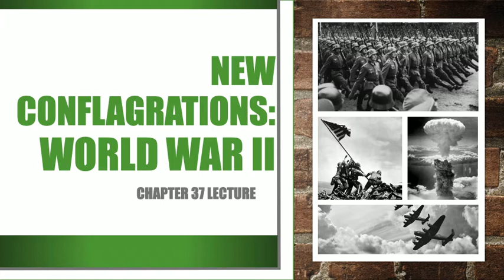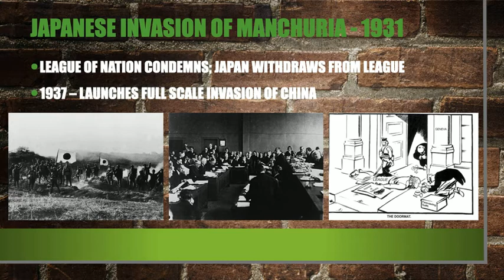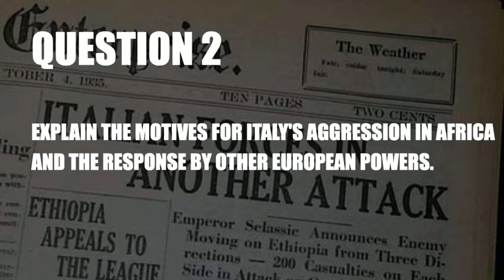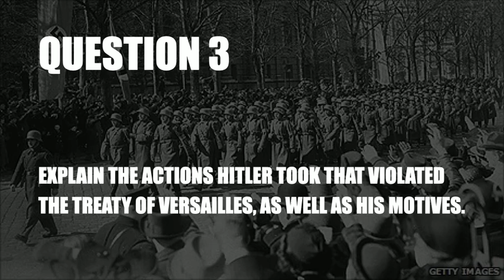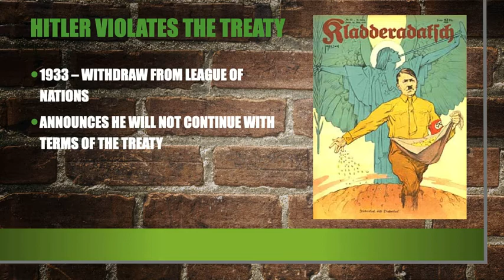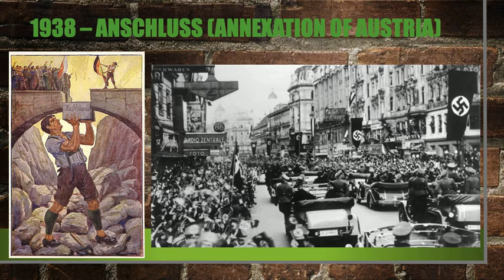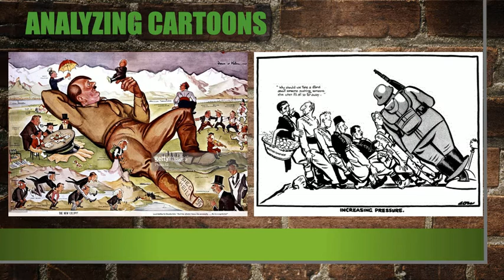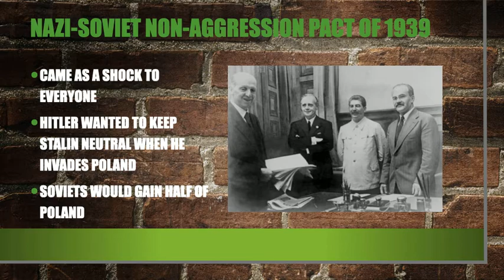Chapter 37 1 Lecture